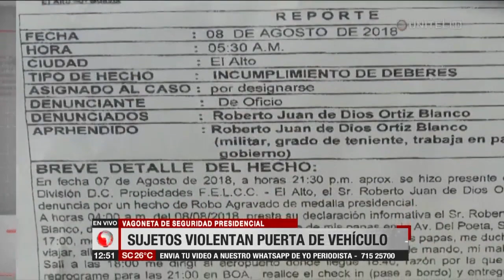Cronología de cómo se habría suscitado el robo de la medalla y banda presidencial